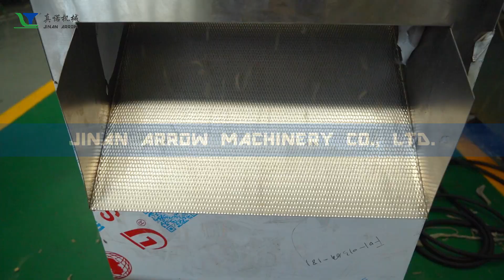Pellet Fryums snacks 2D 3D pellet Fryums snacks extruder machine twin single screw extruder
JINAN ARROW Pellet Fryums snacks 2D 3D pellet Fryums snacks extruder machine twin single screw extruder

Talk to Mary Whatsapp Wechat + 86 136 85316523